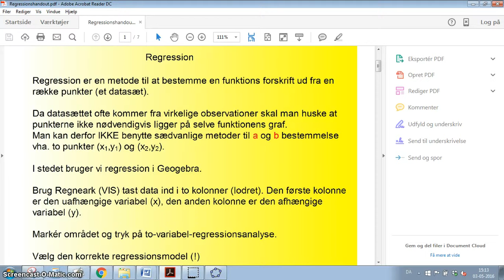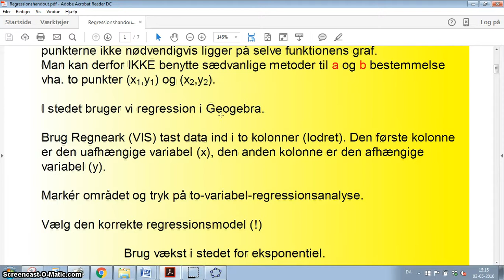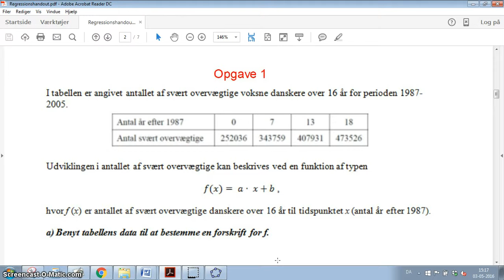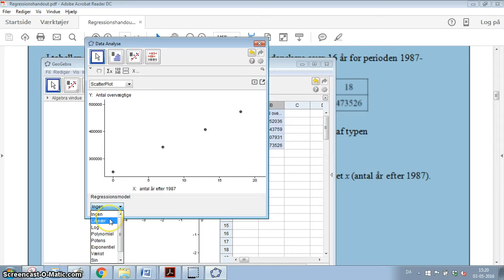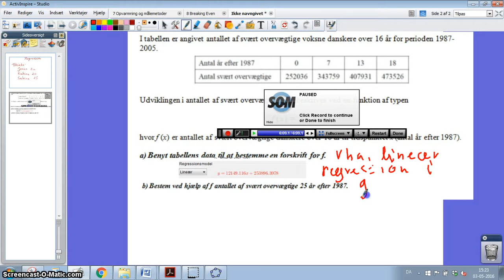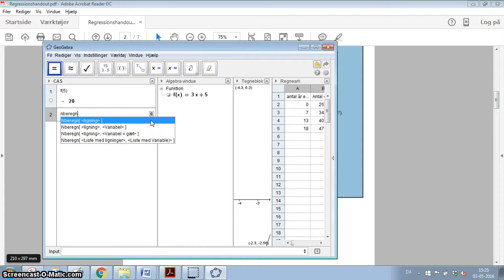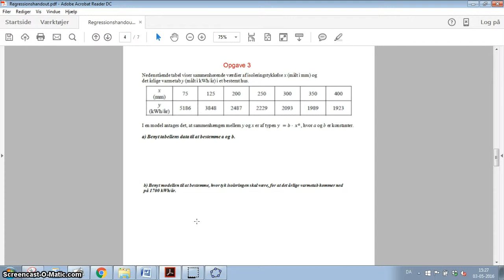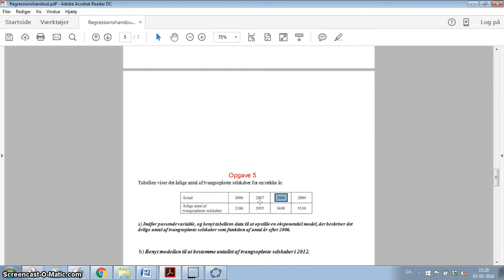JM gennemgår regression i geogebra